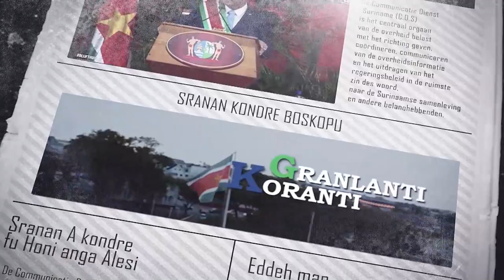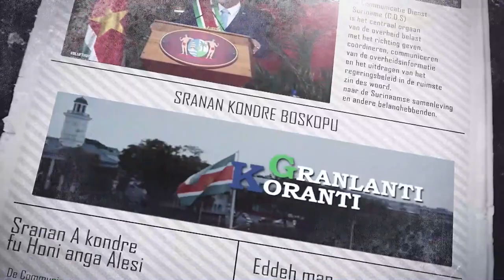GRANLANTI KORANTI (SARAMACCAANS), DD 29 MAART 2022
De onderwerpen in deze aflevering zijn:
- Woordvoerder Roosveld Regering werkt aan goedkopere basisgoederen
- Gebarentaal cursus voor ambtenaren Sozavo
- Paasvakantie scholen binnenland vervroegd